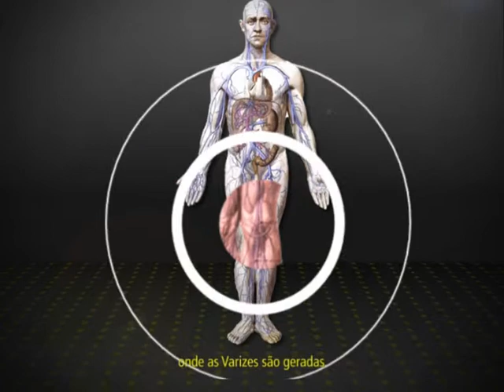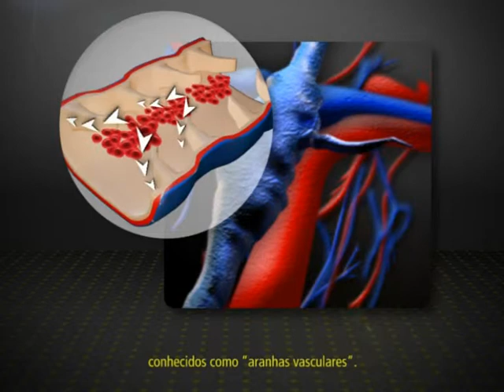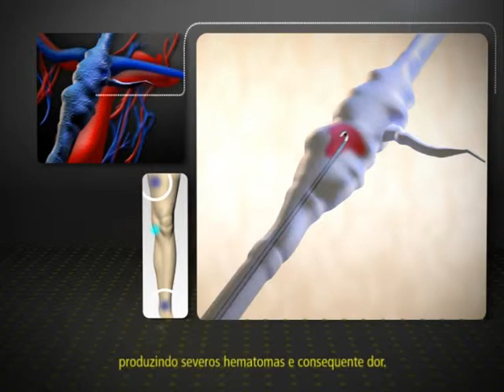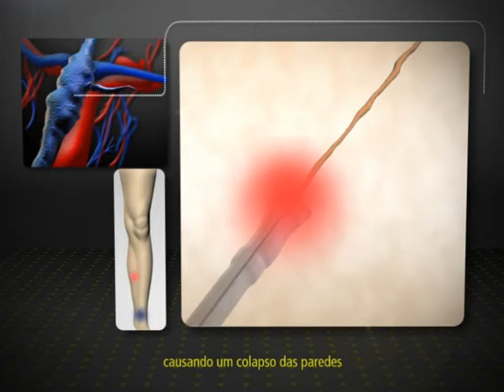Animaciones Cirugía Láser - Legendado